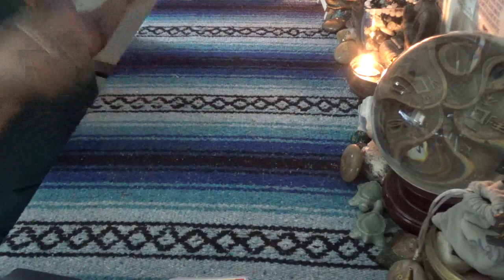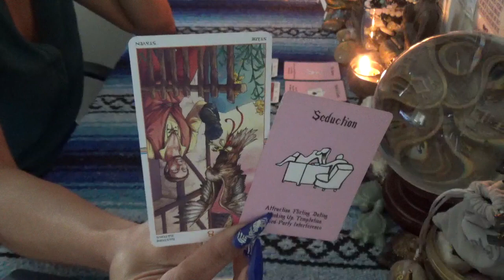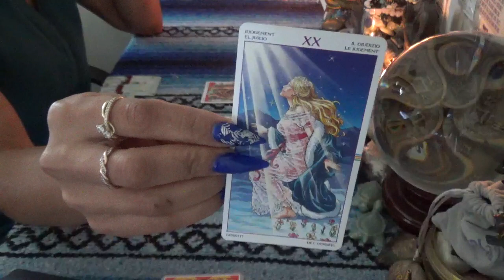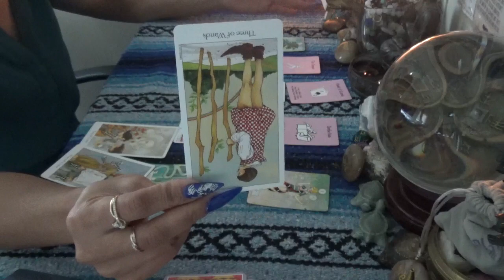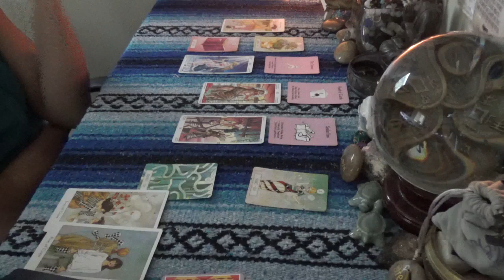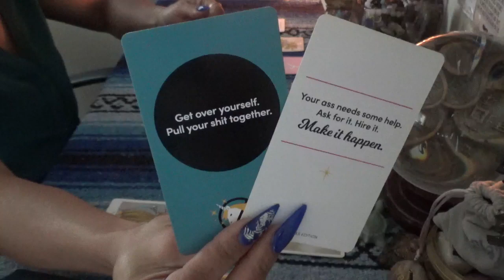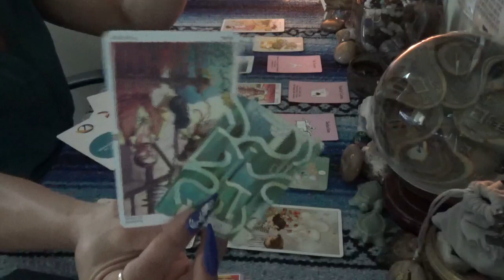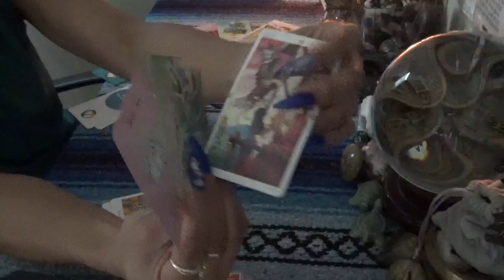♑️CAPRICORN WHAT'S CURRENT IN LOVE ♑️ YOU DON'T CALL LIKE YOU USED TO...SEARCHING FOR ANSWERS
SCORPION REDDZ TAROT PERSONAL READING PRICING LIST:
-5 Card 1 Oracle  1 Question Quickie Read $25 15mins
-General Energy Reading $50 for 45min:
-2 Question read is $75 1hr+